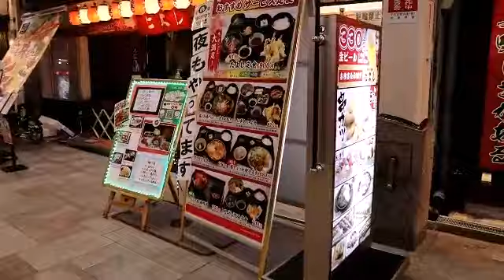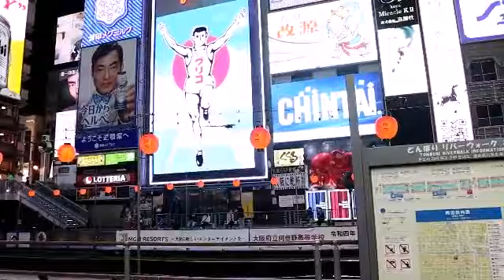Dotonburi และแสงสีตอนกลางคืน-สไตล์ไทยกะเทิน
เราทำคลิปเพื่อจัดเก็บความทรงจำเท่านั้น 😆😆